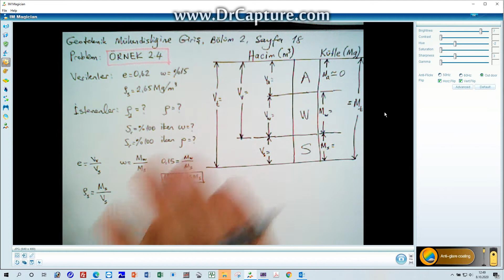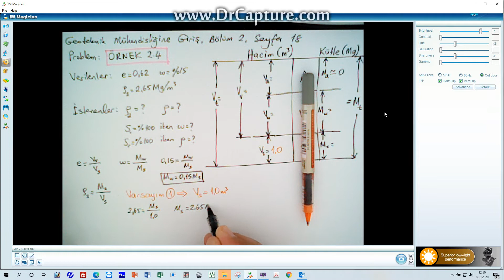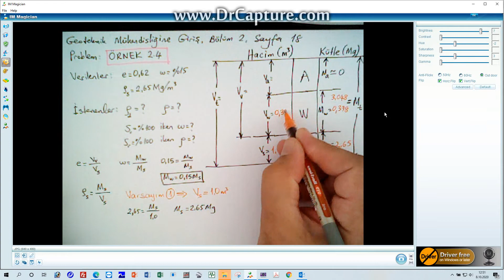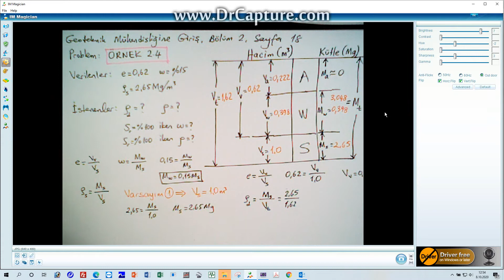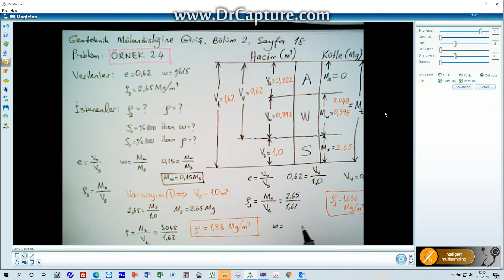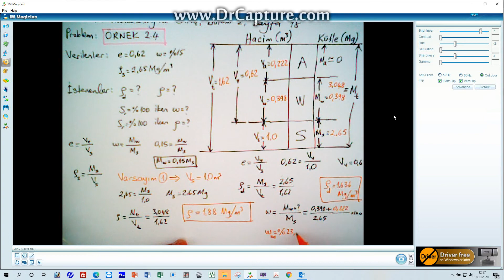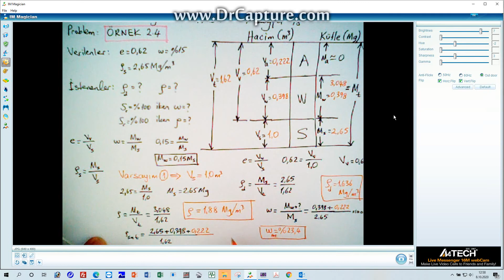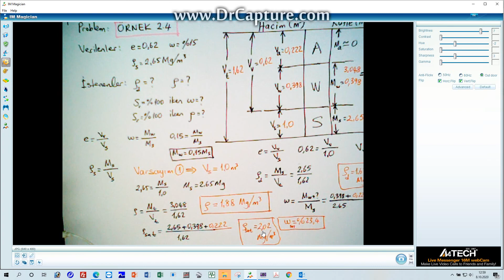Zemin Mekaniği Ders - Üçüncü Hafta - Birinci Video